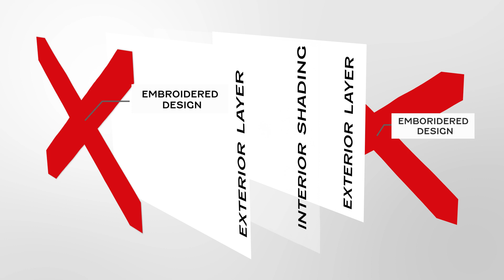Alabama - Double Sided Embroidery Flag